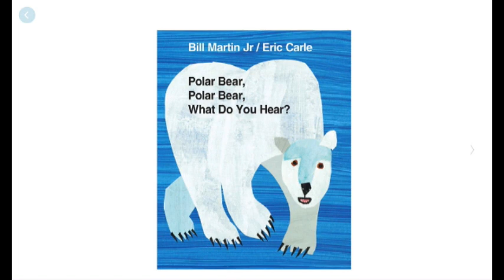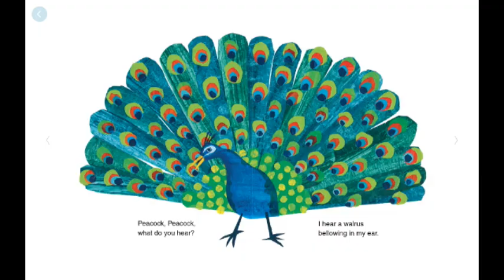130 - Polar Bear, Polar Bear, What Do You Hear? | Kids Book Read Aloud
Kids Storybook Read aloud - Polar Bear, Polar Bear, What Do You Hear? by Bill Martin Jr